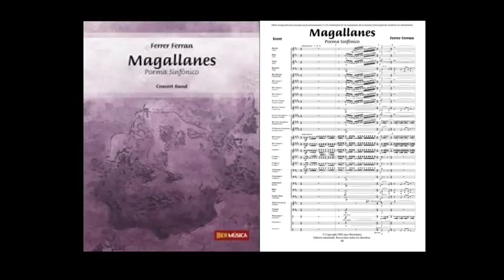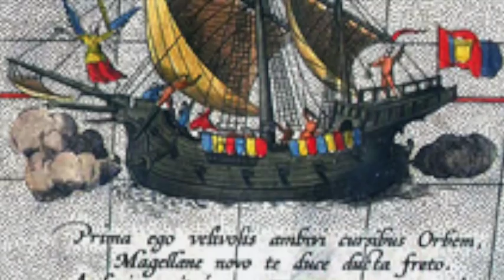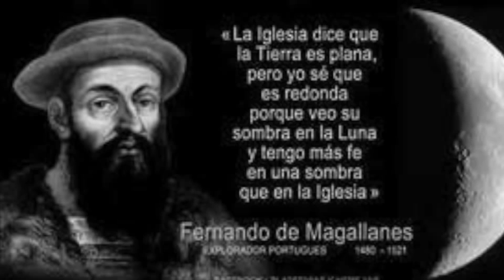FERRER FERRAN - MAGALLANES, Poema Sinfónico.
MAGALLANES, Symphonic Poem by Ferrer Ferran.

Descripción de la composición:

El 20 de septiembre de 1519, tras un año de preparativos, zarpó de Sevilla un grupo de cinco carabelas de nombre "Trinidad", "San Antonio", "Victoria", "Concepción" y "Santiago" y tras tocar en Sanlúcar de Barrameda alcanzaba la costa de la Bahía de Río de Janeiro  el 13 de Diciembre.

Bajo el mando único de Magallanes iban doscientos cincuenta hombres entre los que se contaban portugueses, italianos, franceses, griegos y hasta un inglés. (C. 1 a 15)

Durante la travesía del Atlántico tuvo que arrestar al capitán de la "San Antonio" por negarse a obedecer órdenes, lo que le valió el enfrentamiento de sus compatriotas españoles. (C. 16 a 44)

Esperó la primavera austral en Puerto San Julián, donde hubo de racionar los alimentos, soportar un riguroso invierno y superar un motín en tres de sus naves, que supuso la ejecución del líder y el abandono en una isla de dos cabecillas más. La "Santiago" naufragó en una tormenta y al refugiarse en tierra, sus tripulantes encontraron a un indígena de gran estatura que dio origen a una leyenda sobre el tamaño de los patagones.

Por fin, el 21 de octubre de 1520, la sagacidad del marino obtuvo su recompensa al intuir un paso a través de un tortuoso estrecho en el que invirtió 38 días para recorrer 540 kilómetros, llamado hoy Estrecho de Magallanes. (C. 70 a 96)

Durante cuatro meses recorrieron 10.000 kilómetros del nuevo mar, tan calmado que lo bautizaron Pacífico, y en el que los marineros llegaron a comer ratas y masticar cuero para aliviar el hambre. (C. 45 a 69).

Una veintena de hombres perdieron la vida en esta travesía. En marzo de 1521 alcanzaron por fin la tierra volcánica que el propio Magallanes había descubierto unos años antes y bautizado Filipinas. Esto le convirtió en el primer hombre en haber dado la vuelta completa al mundo.

También en Punta Engaño, Magallanes murió luchando contra los nativos el 27 de abril de 1521. Fue herido de muerte mientras intentaba proteger la huida de sus hombres. ( C. 97 a 173).

El capitán Juan Sebastián Elcano tomó entonces el mando de los 110 supervivientes, insuficientes para navegar las tres naves, por lo que quemaron la "Concepción", y se dirigieron hacia las Molucas, llamadas Islas de las Especias en los dos barcos restantes. (C. 173 a 220)

De los 250 hombres que habían partido tres años antes, sólo dieciocho arribaron a Sanlúcar aquel 8 de septiembre de 1522. Al día siguiente caminaron descalzos y con una vela en la mano el kilómetro y medio que separaba el puerto de la capilla de Santa María de la Antigua. (C. 221 a Fin).